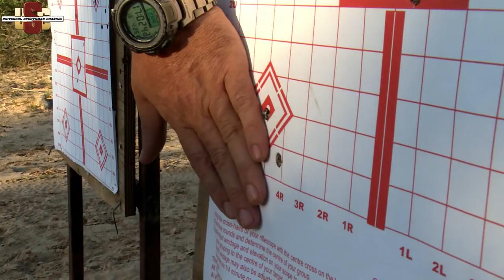Africa's Sportmans Show Episode 19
Join us as we go hunting Sable with Chris Badenhorst on possibly the most important hunt of his life.